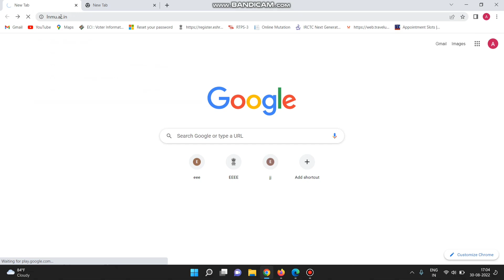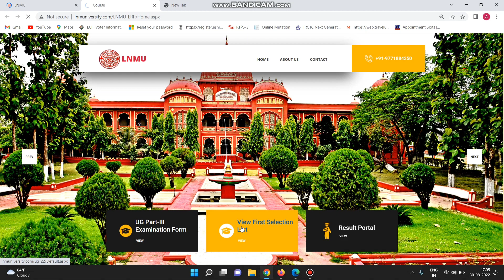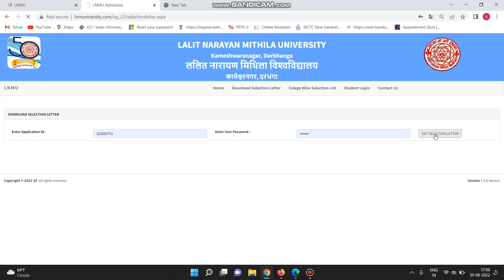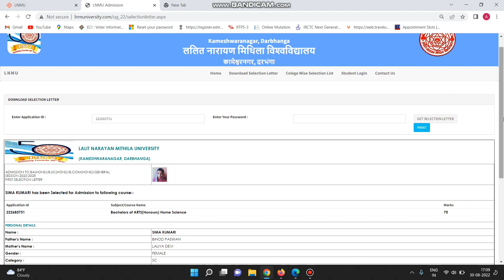lnmu part 1 merit list 2022|lnmu UG part 1 Merit list kaise nikale| lnmu UG Merit list download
lnmu merit part 1 list 2022|lnmu UG part 1 Merit list kaise nikale|lnmu UG part 1 Merit list downloa

lnmu merit list 2022, lnmu 1st merit list 2022
lnmu ug admission 2022 merit list
lnmu admission 2022-25 merit list
lnmu part 1 admission merit list 2022
lnmu part 1 admission online 2022
lnmu merit list 2022 ug
lnmu 2022 to 2025 merit list
part 1 admission 2022 lnmu

lnmu provisional merit list 2022
bsc part 1 admission merit list 2022
lnmu first merit list 2022
lnmu part 1 provisional merit list 2022
ba part 1 ka merit list kab aayega 2022
ba first merit list 2022
lnmu merit list 2022
bsc part 1 first merit list 2021

mithila university admission 2022 online, lnmu ba part 1 admission 2022
mithila university
lnmu admission 2022-25
lnmu ba admission 2022
lnmu part 1 form apply online 2022
lnmu ug part 1 admission 2022
mkh hindi teach
lnmu part 1 admission online 2022 kaise kare

how to fill lnmu part 1 admission form kab niklega
lalit narayan mithila university,lnmu admission 2022

mithila university